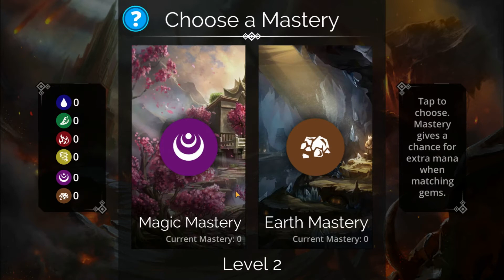[*/\*] Gems of War - Android gameplay - Broken Spire - Completing Quests from 1 to 3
Completing Quests from 1 to 3 of Broken Spire.